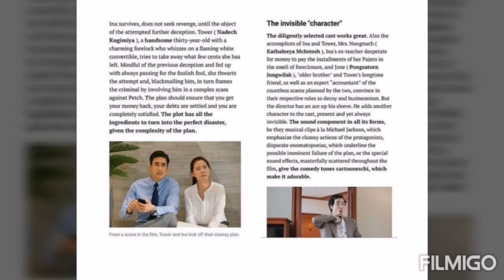THE SWEETEST COUPLE OF THEIR TIME (MY NY Heart)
Hi Nadech and yaya Family all over the world!!

Welcome to my Nadech yaya 2011 to forever YouTube channel!

And I'm here to collect the memories Ive got from them.

Nadech and yaya are my only favourite thai couple today. As in I'm obsessed and faithful with these two. I like them because I like their relationship to each other. That something that I'm also dreaming of for myself. They really proved to me that TRUE LOVE exist in this modern world.

All the pics and videos are diffently not own by me. I've got these from some other fans and from Nadech Kugimiya and Yaya Urassaya Sperbund as well...

Thank you to my Nadech and Yaya subscribers all over the world...

Spread NY's love...